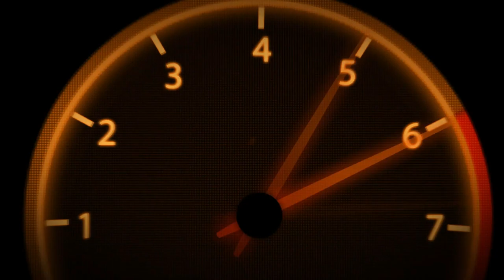VR64 | VR46World | Enduranch Flat Track | #51